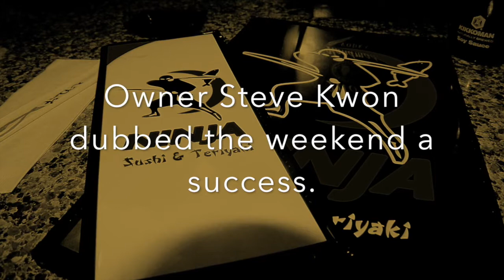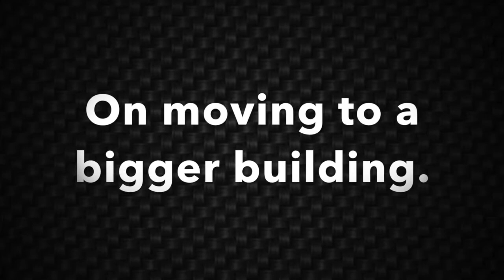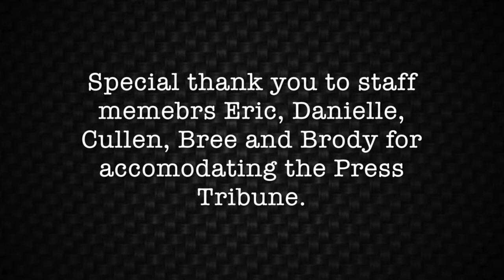Ninja Grand Opening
Ninja Sushi held its grand opening this past weekend. The Press Tribune was there to grab some video of the scene and chat with owner Steve Kwon.

Read our story on Owner Steve Kwon